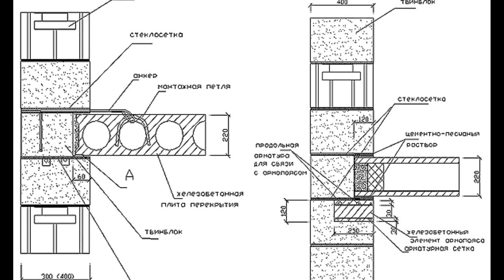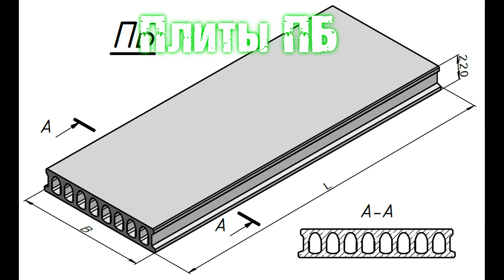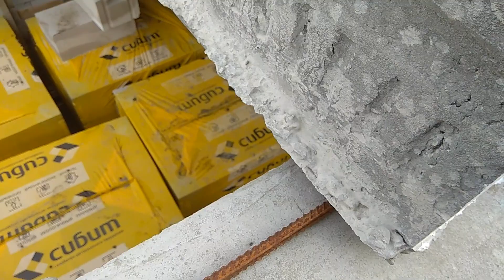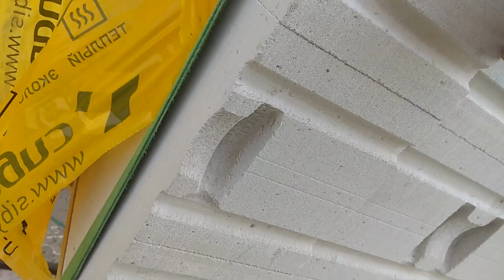ПЕРЕКРЫТИЕ первого этажа ЖБ ПЛИТАМИ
Видео рассказывает о том, как сделать перекрытие первого этажа в доме из газобетона с помощью железобетонных пустотных плит. О том, как организовать доставку плит на строительный участок с помощью длинномера, как укладывать плиты, расказаны небольшие лайфхаки по укладке  жб плит. Рассказано, почему было принято решение делать перекрытие первого этажа именно плитами, и какие варианты при этом ещё рассматривались.
А также показано, как можно совместить укладку плит с подъемом газобетона на второй этаж.

📌Это история моей стройки. Почти все работы делаю сам. Расскажу всё без утайки. Что я делал, как я делал, и сколько это стоило. Стройка своими руками от начала и до конца. Опалубка, ленточный фундамент, стены из газобетона, коммуникации в доме и многое другое. Присоединяйтесь!